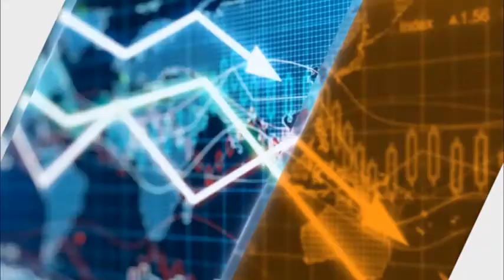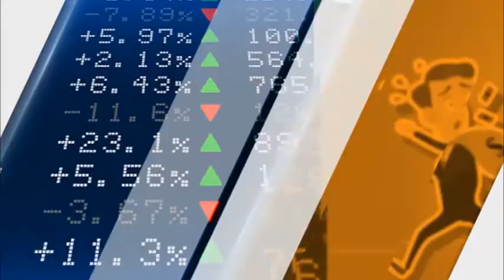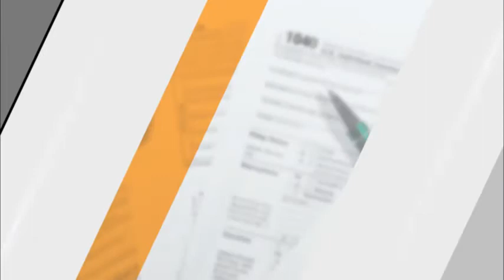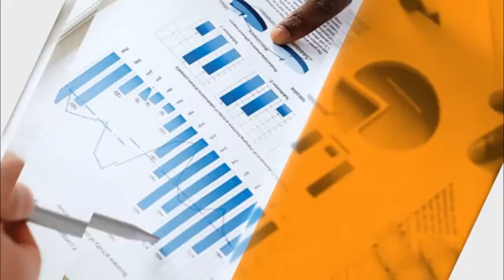Devolving Governance in Pakistan | Liberty Chowk w/ Zia Banday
Hosts: Syed Ali and Dr Shimail Daud

PRIME Institute

Our primary focus is to analyse the domestic and international policies of the Federal Government. Do such policies expand or inhibit liberty? If policies restrict freedom, we work to correct that. For example, why is Pakistan ranked 126th in Economic Freedom? Should the government be involved in the industry? What policies should be adopted to protect Pakistani citizens? And many such questions. Our philosophy can be described as Libertarian, which is generally interpretrated to mean fiscally conservative and socially liberal.

Hundreds of students apply every year to our comprehensive internship program. Our overriding concern is not with politicians, but with opinion leaders and the Pakistani public, who we reach through Op-eds, media interviews, podcasts, audiobooks, and our websites. Freedom needs a voice in Islamabad and the national media. If that is a value you share, support us, donate, or sponsor.